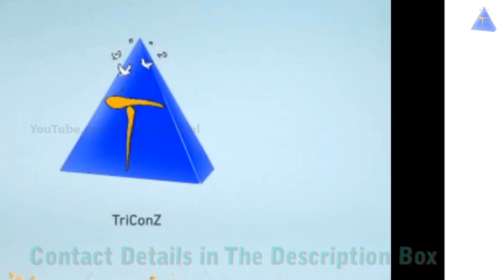Online Shopping | Simple and Beautiful Palazzo Pants With Tops / Kurtis / Long Frocks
FingerTips To purchase please send us a screenshot of the image...

Please join bellow whatsapp group for latest updates:
Whatsapp Group Name is: T Trendz

(Note: Colours may slightly vary in real due to monitor or mobile screen resolutions)

We are  directly deal with manufacturers to provide the best quality products with affordable price.